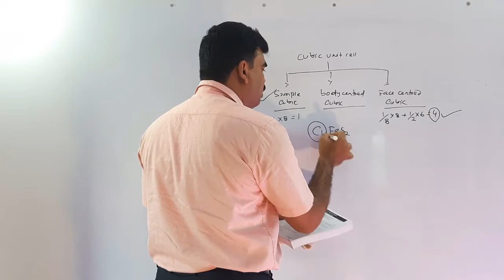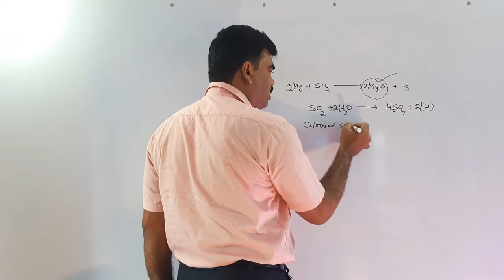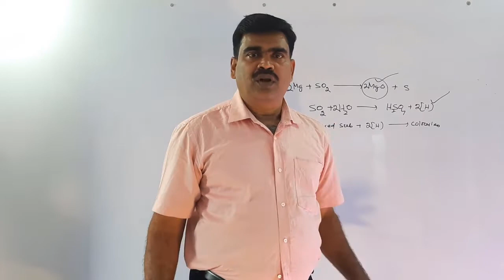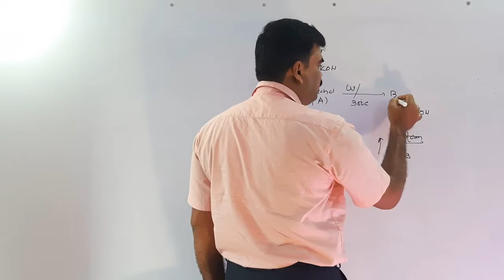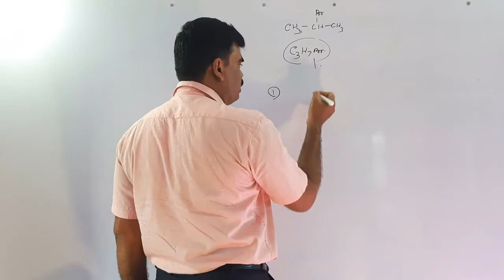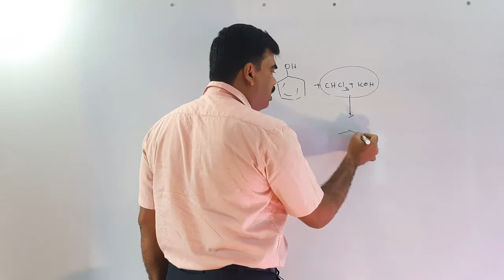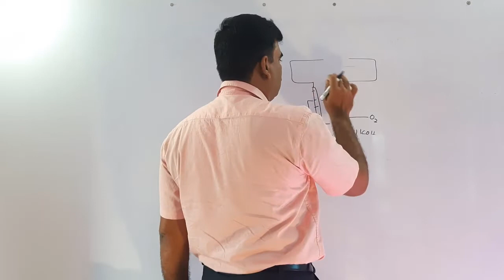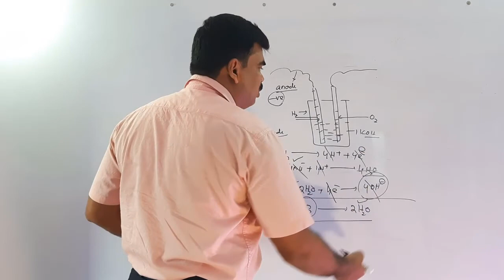+2 Science Class-2 Chemistry CHSE 2019 Solved by vk chemistry dillip kumar Behera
Welcome to vk chemistry
+2 science class-2 chemistry CHSE 2019 VK CHEMISTRY DILLIP KUMAR BEHERA